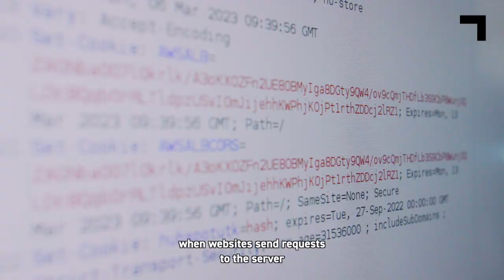Technologies of the future - safety technology